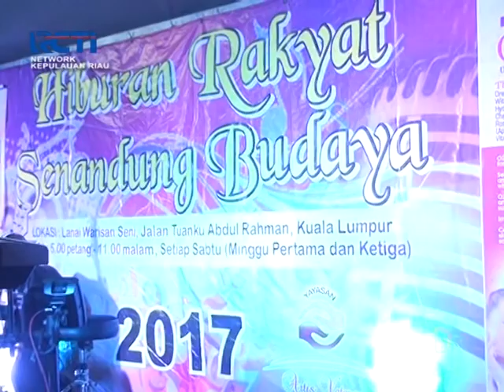RCTI_SEPUTAR KEPRI_TARI MELAYU SANGGAR PELANGI BUDAYA KARIMUN TAMPIL DI MALAYSIA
GENERASI MUDA KARIMUN KEMBALI MENGHARUMKAN NAMA INDONESIA DI KANCAH INTERNASIONAL MELALUI SENI TARI// SEBANYAK 20 PENARI DAN PENYANYI ASAL KARIMUN MENJADI BINTANG TAMU DI PAGELARAN SENI TARI DAN BUDAYA YANG DIGAGAS YAYASAN ARTIS VETERAN MALAYSIA DIKUALA LUMPUR// BAGAIMANA AKSI MEREKA…BERIKUT LIPUTANNYA UNTUK ANDA//